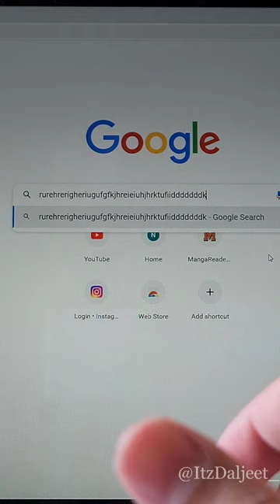Luffy uses a laptop